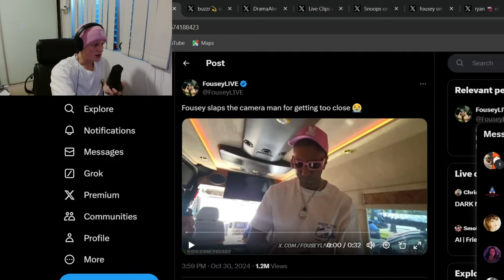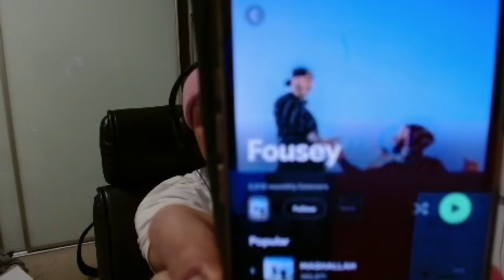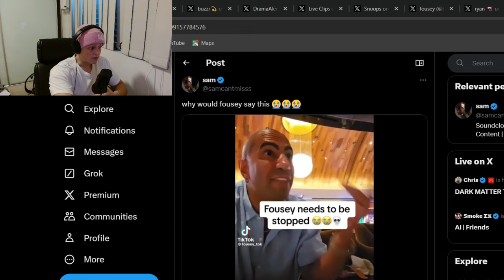Fousey is a Danger to Himself and Others